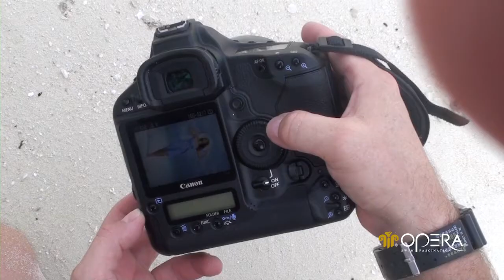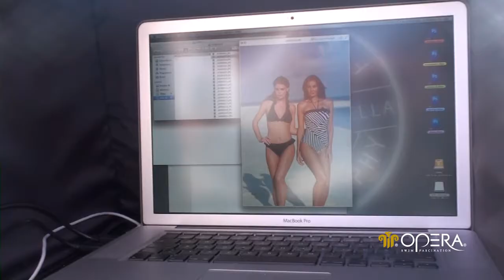Making of Opera - Einblick in das Shooting 2013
Making-Of Video unseres Opera Fotoshootings für die Trendkollektion 2013 auf den Malediven für unseren Opera Katalog. Bademode mit dem ganz besonderen Stil! Verspielte Romantik und klassische Eleganz prägen die neue OPERA® Trendkollektion. Größen von 36 bis 48, Cups von A bis G.

Schlichte Eleganz mit dezenter Raffinesse, reduziertes, geradlinig klares Design,
größte Sorgfalt bis ins kleinste Detail. Dazu gesellt sich verspielte Romantik mit zauberhaften Drucken und liebevollen Rüschen und Raffungen. So entsteht eine Kollektion von erlesener Eleganz.